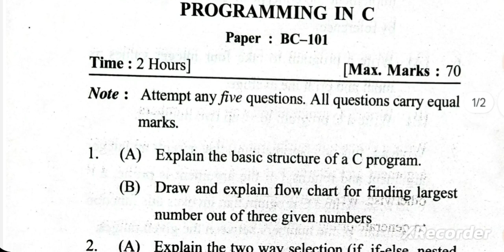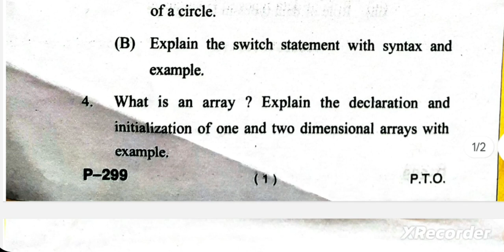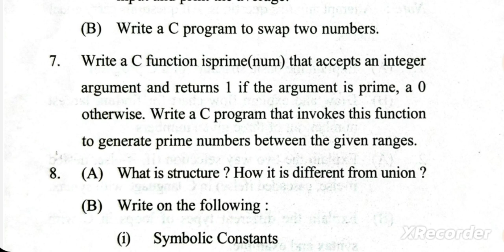218 B.C.A.| programming in C | C programming question paper 23-24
pdf link